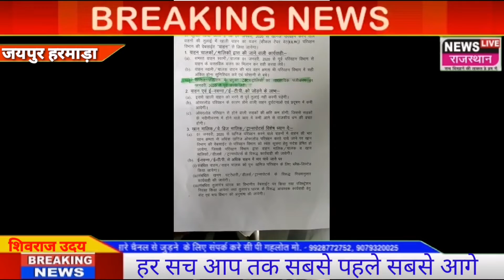News Live Rajasthan ट्रैक्टर ट्रॉली के मालिकों ने पीसीसी सचिव को सौंपा ज्ञापन